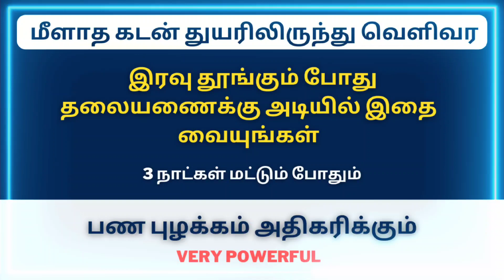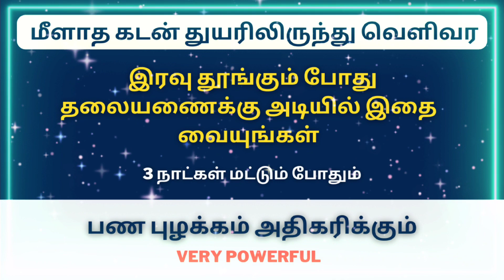மீளாத கடன் துயரிலிருந்து வெளிவர தலையணைக்கு அடியில் இதை வையுங்கள் போதும்|ஞான சிறகுகள்